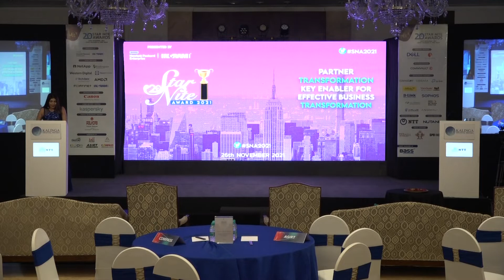Eminent Vars of India 2021 : Focuz Infotech